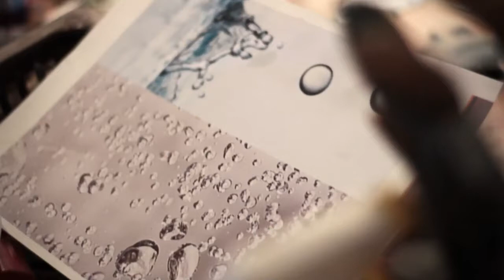Joe Peragine, Watching Hands featured artist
David J. Sencer CDC Museum, Georgia-Pacific Professional & CDC Foundation Present Watching Hands: Artists Respond to Keeping Well. Joe Peragine is an Atlanta-based artist who uses painting, sculpture and animation to make deeply personal and often poignant associations between the everyday and the human condition. His multidisciplinary installation, "Easiest, cheapest, needfull'st," is surprisingly comforting, as he captures the soulfulness of our daily handwashing routines, as well as a sense of a shared human experience.